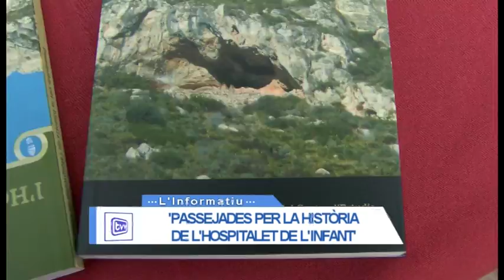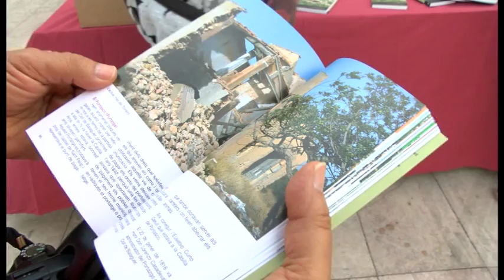'Passejades per la història de l'Hospitalet de l'Infant'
El Centre d’Estudis de l’Hospitalet de l’Infant va presentar el seu segon llibre, que porta per títol 'Passejades per la història de l’Hospitalet de l’Infant' i que han escrit els membres de l’entitat Josep Fernandez-Gaitán i Josep Jordana.